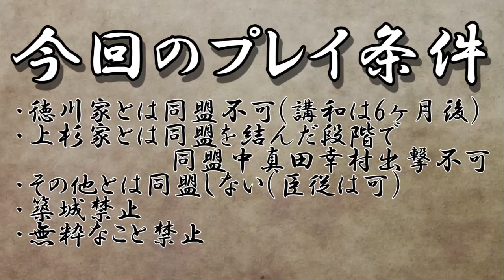信長の野望 大志 真田昌幸 表裏比興編 3話「真田昌幸、本陣突撃に逃げ惑う」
信長の野望 大志のゲーム実況プレイ動画。真田昌幸で縛り条件を加えてのプレイ。難易度は上級。PC版でプレイ。

プレイ武将：真田昌幸
形式：ゲーム実況プレイ動画
シナリオ：1582年 天王山
難易度：上級
機種：PC版
バージョン：2017年12月1日バージョン